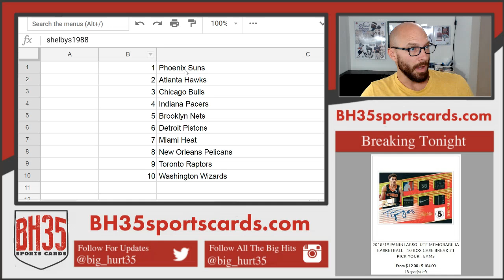Mini Filler for 2018/19 Panini Absolute Memorabilia Basketball | 10 Box Case Break #1